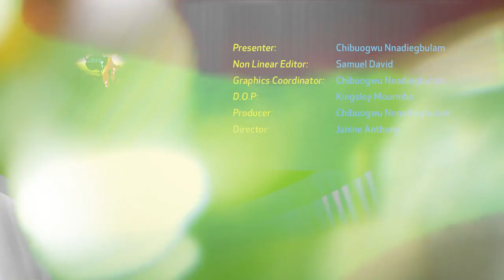Maluti Celtic FC